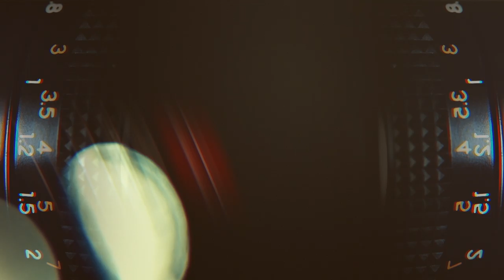The Murdoch Mysteries Season 12 After Show: After Annabella Cinderella (Episode 11)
Daniel Maslany (Detective Llewelyn Watts) and Helene Joy (Dr. Julia Ogden) laugh about Watts' and Ogden's behavioral quirks, and their characters reactions to horseback riding.